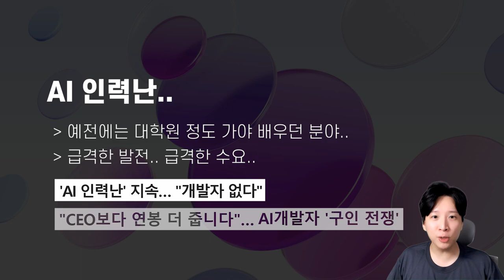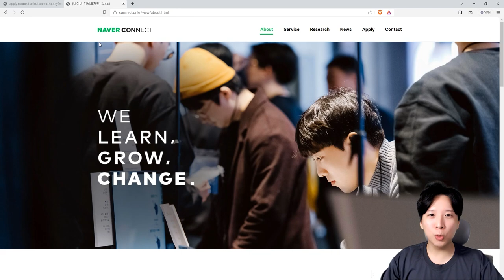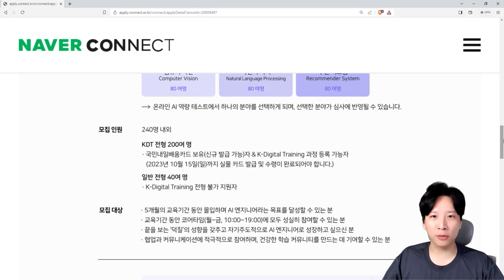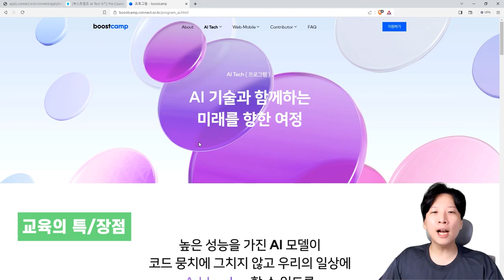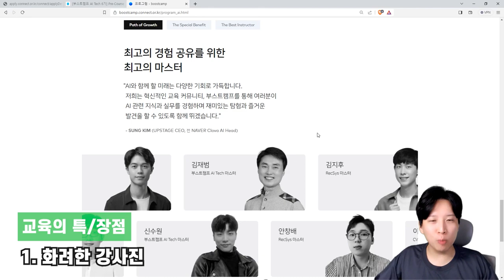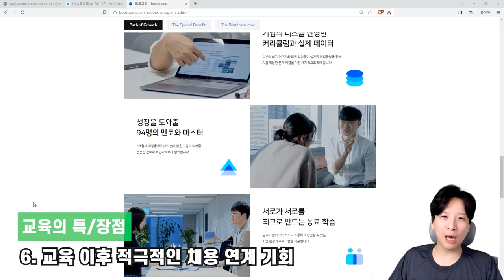역대급 🤖AI 인공지능 교육 모집 중이니 서두르세요 (feat. 네이버 커넥트)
네이버 커넥트재단에서 운영하는 부스트캠프 AI Tech 6기를 모집 중에 있습니다.

실전 경험을 갖춘 AI 엔지니어로 성장하고 싶다면, 지금 바로 지원하세요!

모집 관련 자세한 내용은 홈페이지 참고 바랍니다.

부스트캠프 AI Tech 6기 바로 지원하기

00:00 AI AI AI
01:01 네이버 커넥트 소개
01:33 교육 소개
03:47 교육 장점
05:08 내가 바로 미래의 AI 엔지니어